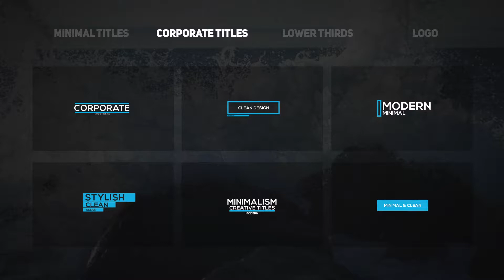Titles | After Effects template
Last Update: 5 April 17
Created: 9 February 17
After Effects Version: CC 2015, CC 2014, CC, CS6
Universal Expressions: Yes
Resolution: 1920x1080
File Size: 35MB
Media Placeholders: 4
Text Placeholders: 30
Category: (titles)

Description: Big update - now available 15 new titles, 5 lower thirds and logo! Project Informations: - 25 Original Titles, 5 Lower Thirds and Logo - Extremely fast rendering - Full HD resolution - No Plugins Required - Change colors easily - Video tutorial included -
Universal Expressions: - Works with After Effects CS6+ - Font download link in project Help file - Easy to be customized - Soundtrack:,...